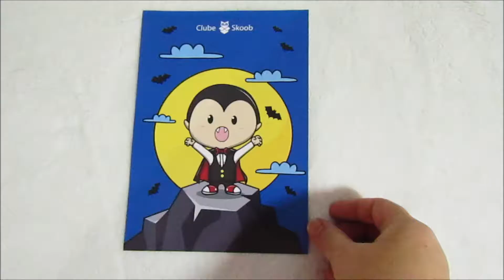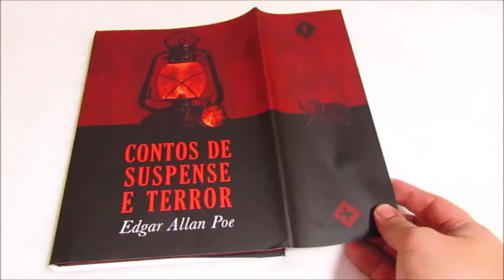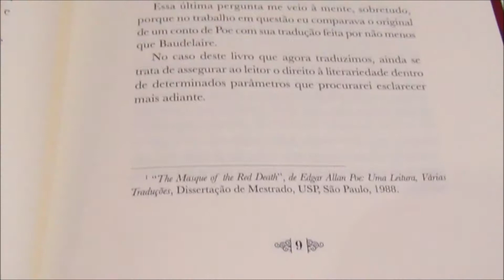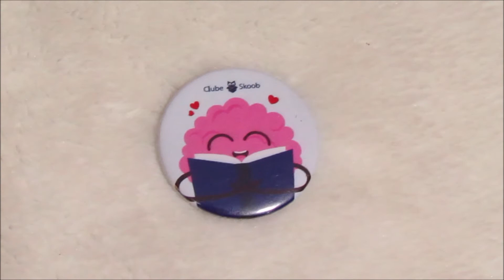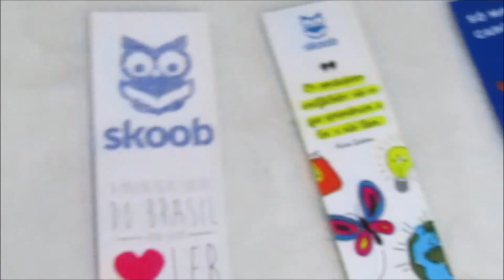(Quase) Unboxing - Clube Skoob - Agosto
Caixinha maravilhosa - TEMA NOITE